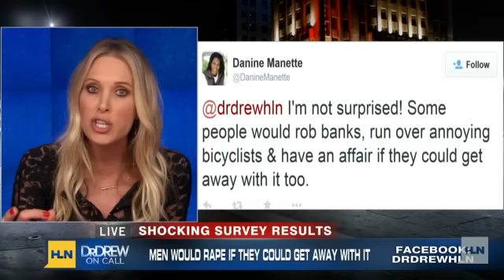Study suggests men don't think 'forced sex' is rape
OOne in three college men would rape a woman if they could get away with it.